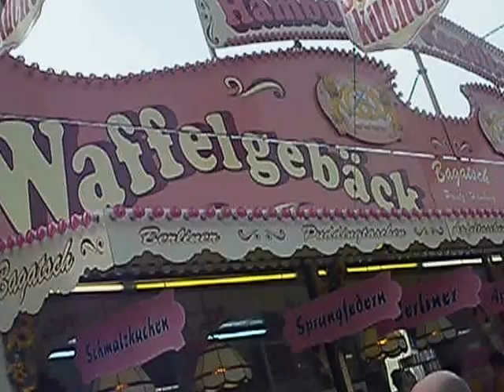Hamburger Dom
Hamburger Sommerdom 2014 Teil 12